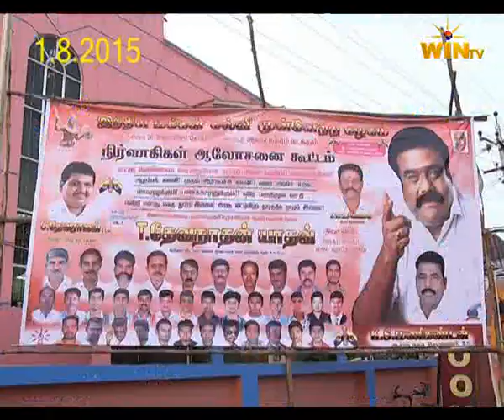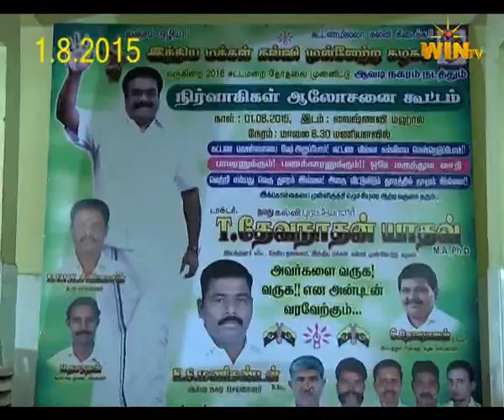IMKMK dr devanathan yadav